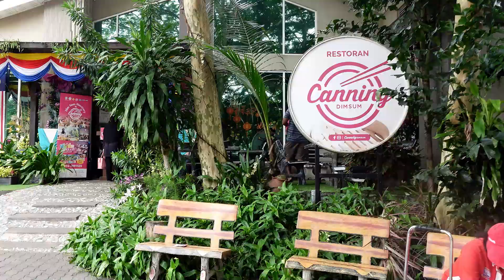Canning Dim Sum Malaysia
More than 100 over selections of Halal dim sum with beautiful ambience & excellent service
No.1, Lebuh Cecil Rae , Taman Canning, Ipoh, Malaysia

⛔️NOTICE⛔️
Music Background
Equipments
Ikhlas daripada
Zaireey Khairuddin (Zk Channel)
Hastags